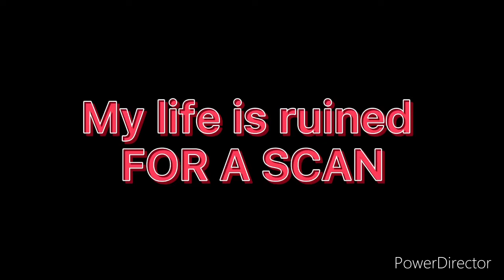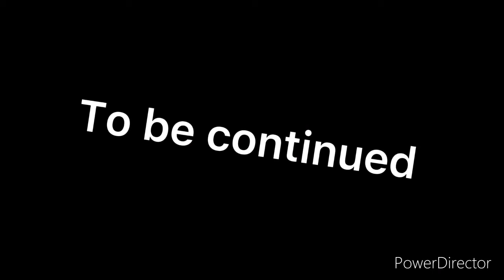Crazy Video of Minecraft Among us #1